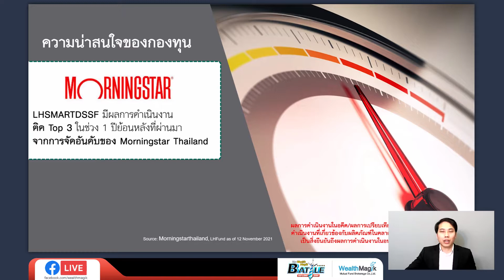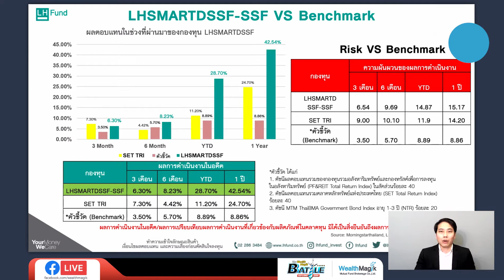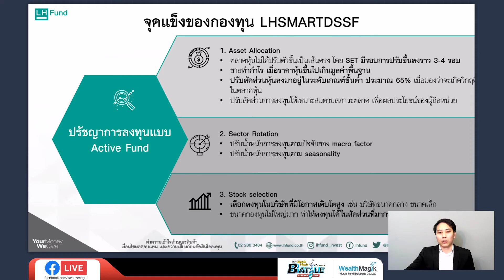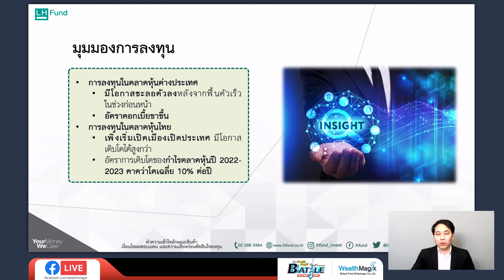กองทุน LHSMARTDSSF-SSF _บลจ LHFUND I The WealthMagik Battle เกษียณไวอารมณ์ดี ปี 3 SSF / RMF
บลจ.LHFUND แนะนำกองทุนเด่นSSF ให้คุณเกษียณไวอารมณ์ดี LHSMARTDSSF-SSF